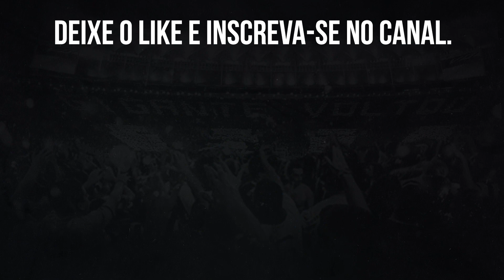🔥FUTEBOL DE LUÍS OYAMA CRESCE COM TRABALHO DE LUÍS CASTRO